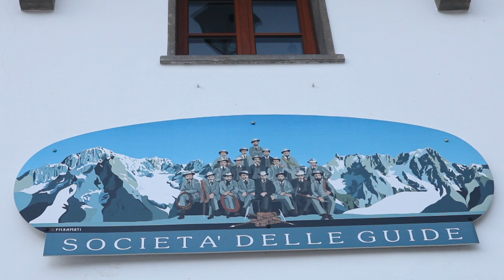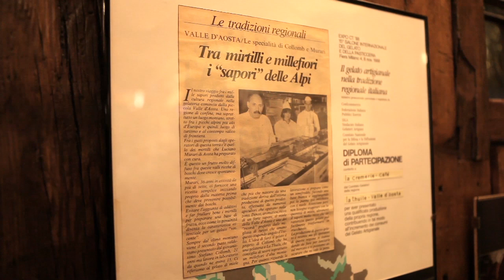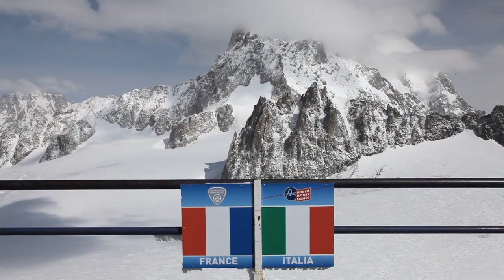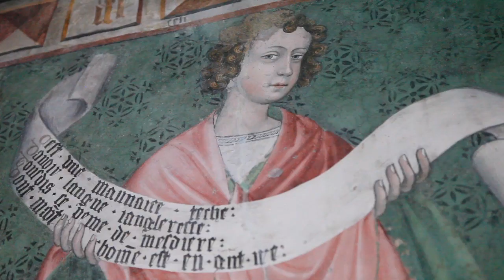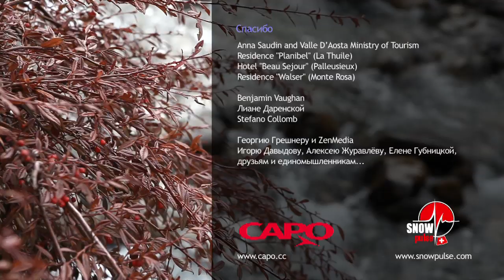RideThePlanet: Valle D'Aosta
Третий фильм сезона-2012 российского фрирайд-проекта RideThePlanet.
Фильм снят в марте 2012 в регионе Валле Д'Аоста в итальянских Альпах. Районы: Курмайор, Монблан, Ля Туиль, Монте Роза.
Фрирайдеры: Егор Дружинин, Константин Галат, Илья Колеснов, Анна Ханкевич.
Операторы: Олег Колмовский, Константин Галат, Дарья Пуденко.
Фотографы: Константин Галат, Дарья Пуденко.
Монтаж и post-production: Олег Колмовский & Константин Галат.
Музыка: Kuba, Astra*, Austin Leonard Jones, Younger Brother, Manicure, The Undercover Hippy, Kodefish*, That Noise, Paul Otten
(c)RideThePlanet
ridetheplanet.ru

The third movie of season-2012 from russian RideThePlanet freeride media project.
It was shot in March 2012 in the Valle D'Aosta region of Italian Alps.
Regions: Courmayeur, Montblanc, La Thuile, Monte Rosa.
Freeriders: Egor Druzhinin, Konstantin Galat, Ilia Kolesnov and Anna Hankevich.
Camera: Oleg Kolmovskiy, Konstantin Galat, Daria Pudenko.
Photographers: Konstantin Galat, Daria Pudenko.
Post-production: Oleg Kolmovskiy & Konstantin Galat.
Music: Kuba, Astra*, Austin Leonard Jones, Younger Brother, Manicure, The Undercover Hippy, Kodefish*, That Noise, Paul Otten